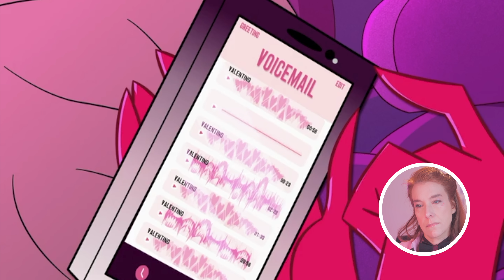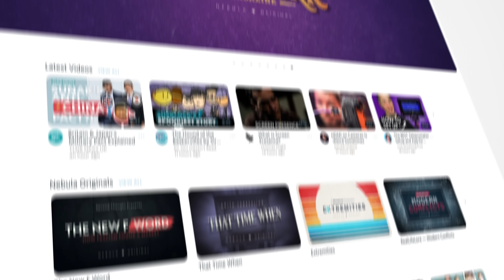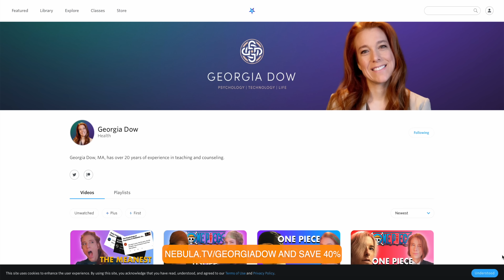Hazbin Hotel Therapist Analysis: Angel's Abuse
Join psychotherapist Georgia Dow as she delves into the complex world of Hazbin Hotel, focusing on Angel's experience with relationship abuse. In this eye-opening video, Georgia explores the nuances of Angel's story, shedding light on the dynamics of abuse within relationships. Gain valuable insights into the psychological aspects of Angel's struggle and how it mirrors real-life challenges. Don't miss this thought-provoking analysis on the portrayal of relationship abuse in Hazbin Hotel.

Canada:
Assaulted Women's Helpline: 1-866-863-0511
Kids Help Phone (for youth): 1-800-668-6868
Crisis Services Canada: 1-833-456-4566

Europe:

United Kingdom:
National Domestic Abuse Helpline: 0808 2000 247
Samaritans (emotional support): 116 123
NSPCC Helpline (child abuse): 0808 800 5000

Germany:
Hilfetelefon (domestic violence): 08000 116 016
Telefonseelsorge (emotional support): 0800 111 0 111 or 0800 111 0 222

France:
Violences Conjugales (domestic violence): 3919
SOS Suicide (emotional support): 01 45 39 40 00

Spain:
Teléfono de la Esperanza (emotional support): 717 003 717
Instituto de la Mujer (domestic violence): 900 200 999